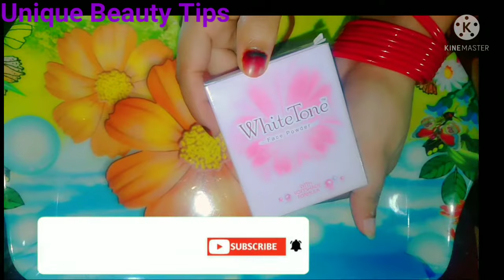How Is White Tone Face Powder | How To Use White Tone Face Powder | Unique Beauty Tips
White Tone face powder Review |  Magical fairness | fairness in just few minute | Good or Bad

Hi , welcome to my channel Unique Beauty Tips.আজকের ভিডিওতে আপনাদের সাথে  শেয়ার  করব   White Tone face powder Review |  Magical fairness | fairness in just few minute | Good or Bad White tone face powder review . At times when you do not have the time to use layers of makeup so as to steal the show at special occasions, you need a product that quickly gives you the right finishing touch. You can fall back on this White Tone Face Powder at such times. Formulated especially for the face, this talcum powder has a smooth texture that gives you a great finish. A wonderful quality of using this talcum powder is that you get a smooth and glowing face that does not look made up at all. With a soft shade formula, this White Tone Face Powder diminishes minor blemishes and gives you an even tone. ways to use white tone face powder | How to use face powder. these are best way to use white tone face powder.Don't miss these beauty hacks with white tone face powder.  Soothing experience throughout the day,Consists of refreshing,Long lasting fragrance. Take the required amount of talcum powder and apply it evenly on cleansed face.
1. After washing your face with water, apply your daily cream.
2. 2. Take a decent amount of White Tone face powder over your palms.
3. 3. Using your fingertips, gently massage over your face till it blends with your skin.